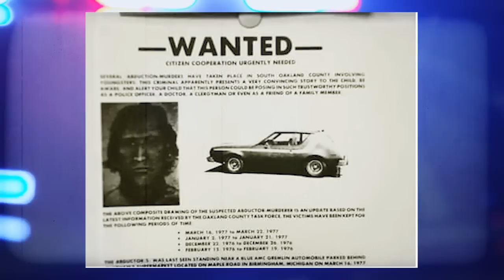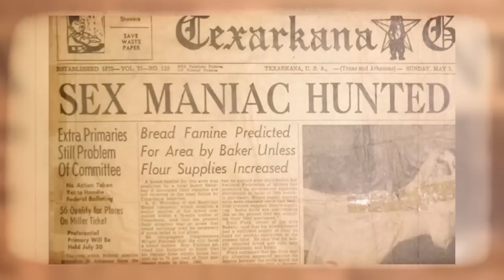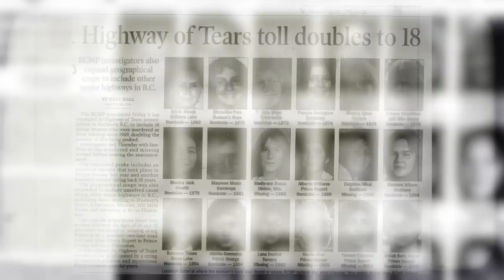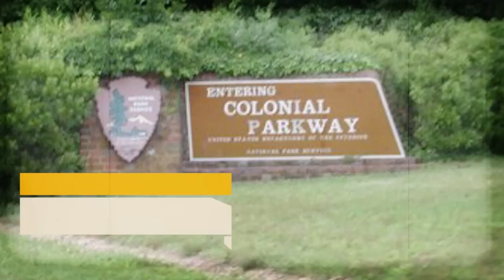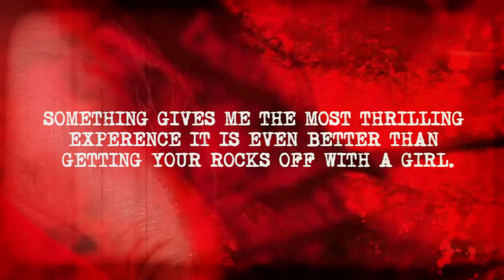10 Chilling Serial Killers Never Caught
Most criminals are captured and found guilty for their crimes. However sometimes cases don’t get solved, leaving our communities in a terrified state fearing that these killers will strike again. With little evidence and no suspects, sometimes police have no other option but to let a case go cold. The following serial killer cases have never been solved. These are 10 Chilling Serial Killers Never Caught.

What is Weird World?

Do you like being scared or creeped out?

Learn about the dark side of this world with our Weird World Channel. Every Monday, Wednesday and Friday we publish thought provoking videos related to scary facts, dark topics and the paranormal.

You can’t deny that this Weird World has a creepy side that is frightening and mysterious! At Weird World we jump head first into these dark topics to discover some interesting stories and facts we post in our weekly videos created in a entertaining and fun way!

Our topics:
Paranormal
Science
Technology
Halloween
Monsters